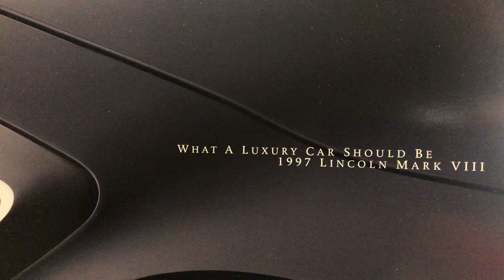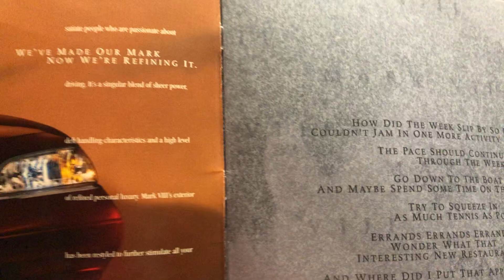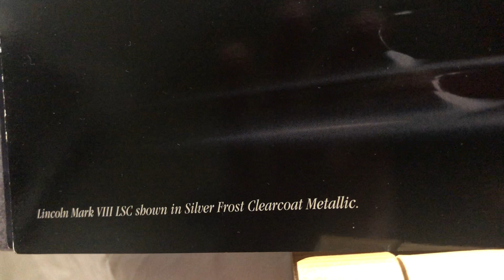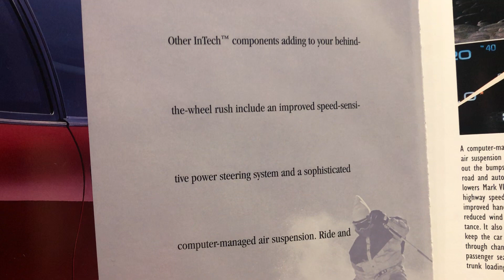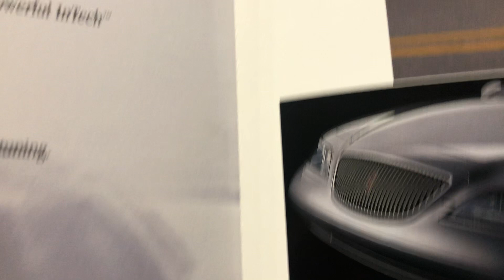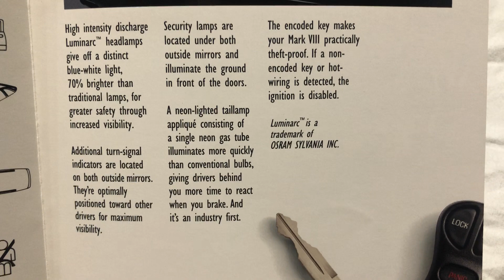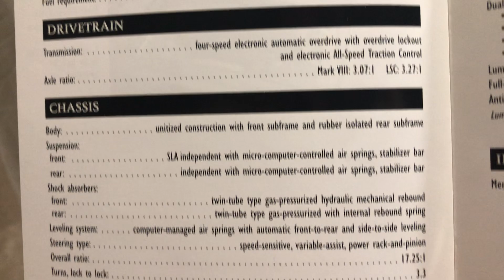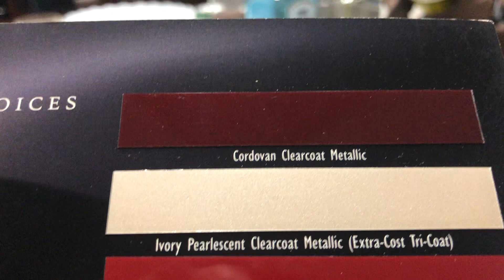Dealer Brochure 1997 Lincoln Mark VIII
A page by page tour of the 97 Lincoln Mark VIII Brochure